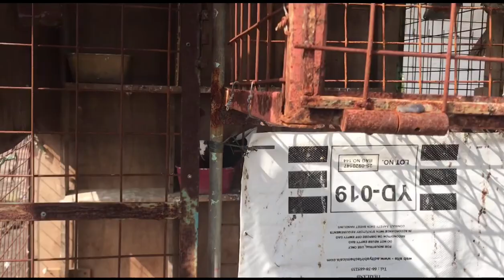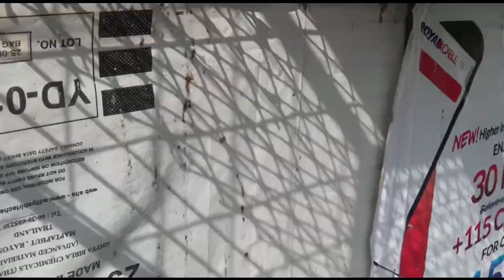1st Lap ng Motor Cup San Narciso 178 Km Air distance | Kalapati MAY UNGGOY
Janssen Bros. - Middle Distance ( Merckx)
Maurice Delbar - Long Distance (St. Vincent)